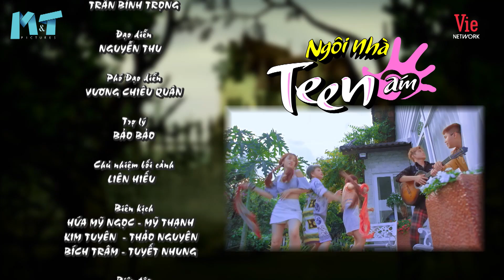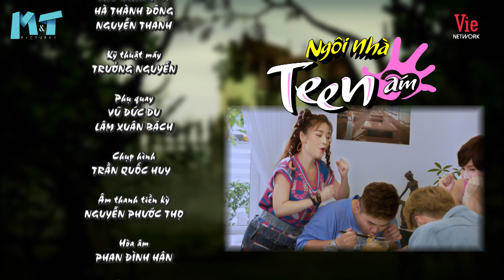NGÔI NHÀ TEEN ÁM - Tập 47 Full | Khả Như, Puka, Gin Tuấn Kiệt, Quốc Khánh, Tiến Luật, Lê Giang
🤡 NGÔI NHÀ TEEN ÁM phát sóng 18h45 thứ 6 hàng tuần trên VTV9 và phát lại trên kênh YouTube @M&T PICTURES OFFICIAL

Ngôi nhà Teen Ám là câu chuyện xoay quanh những người sống tại nhà trọ Bão Bùng. Đây là 1 khu trọ kỳ quái như chính cái tên của nó bởi tất cả thành viên sống tại đây đều có bí mật, mục đích riêng. Nhưng ẩn sâu bên trong đó lại là tình cảm gia đình, tình yêu đôi lứa, tình bạn, tình làng nghĩa xóm và những hoài bão của tuổi trẻ.

Diễn viên: TiếnLuật (ông Bảo Bùng), LêGiang (bà Hai Tỷ), KhảNhư (Khả Ái), Puka (Cherry Kim), GinTuấnKiệt (Tuấn Kiệt), QuốcKhánh (Trung Chiko), YuDương (Quỳnh Anh), Longđẹptrai (ông Phong Long), ĐìnhQuân (Tánh), MaiBíchTrâm (Tú Vi)...

Đón Xem những bộ phim Việt Nam 2020 - Phim SITCOM 2020 mới nhất: